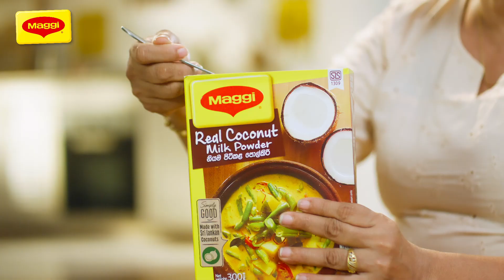Maggi CMP අලුත් අවුරුදු කැම සිට්ටුව..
Client | Maggi Sri Lanka
Agency  | Geometry Global
Creative |  Hashan Cooray , Sadikin Kassier
AV Manger  | Inoka Disanayaka
Client Services Director  |  Shivan Jayasuriya
Account group head | @Hansaka Perera

Producer | Iresh Karunarathna
Director |  Manjula Shayamale Wijerathne
DOP | Pathum Dhananjana
Set Design & Art  | Aruna N Liyanage
Make-up Artist | Shalitha Gunawardana
Wardrobe |  Wasanthi Alwis
Production Manager | Mayura Madusanka
Director's Assistant |  Anumi Senavirathna

Casting | Keshan Ramesh
Gaffer | Dulan Peiris
Focus Puller |  Yasas Sri Aththanayaka
Camera Assistant |  Sarath
Grip | Lahiru
Production Assistant | Raju | Dushantha | Manju
Drivers | Kumara | Manju

Storyboard Artist | Susil Perera
Editor | VFX Team | Color  |  Black Munkeey Studio  , @Udara weerarathna
Music & Audio | @Kasun Sadaranga | Turn Out Records